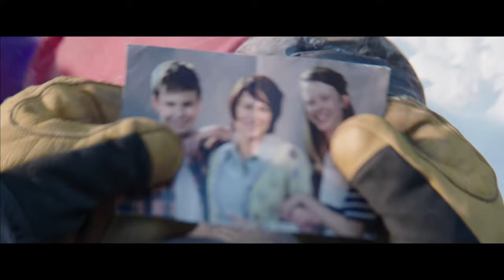Everest Trailer (8K ULTRA HD 4320p)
Everest is a 2015 historical adventure film directed and produced by Baltasar Kormákur and written by William Nicholson and Simon Beaufoy. It stars an ensemble cast of Jason Clarke, Jake Gyllenhaal, Josh Brolin, John Hawkes, Robin Wright, Michael Kelly, Sam Worthington, Keira Knightley and Emily Watson. It is based on the real events of the 1996 Mount Everest disaster, and focuses on the survival attempts of two expedition groups, one led by Rob Hall (Clarke) and the other by Scott Fischer (Gyllenhaal).

In May 1996, several commercial expeditions at the base camp of Mount Everest prepare to climb to the summit. Rob Hall, who popularized commercial Everest missions, leads Adventure Consultants; Scott Fischer is the chief guide for its rival, Mountain Madness. Rob's clients include Beck Weathers, an experienced climber; Doug Hansen, a former mailman pursuing his dream; climbing veteran Yasuko Namba, who hopes to complete her final Seven Summits ascent; and Outside magazine journalist Jon Krakauer. Helen Wilton manages Rob's base camp. A month earlier in New Zealand, Rob says goodbye to his pregnant wife, Jan, and promises that he will be home for the birth. At the base camp, Rob receives a fax from her, informing him that their unborn baby is a girl. He wants to name her Sarah, but Jan disagrees.

Worried about climbers overcrowding, Rob persuades Scott to cooperate to reduce delays. On the summit attempt, Rob's group departs from Camp IV before dawn, planning to complete the ascent and begin descending by 2:00 PM., the latest safe time to ensure return before nightfall. The group is delayed by over an hour after discovering that guide ropes are not installed on the upper reaches of the climb. Beck has eyesight problems and stops. Rob tells him to return to base camp if his condition does not improve in a half-hour. Scott hurries down to camp to help another climber, but plans to re-ascend, and Rob warns him about overexertion.

Rob reaches the summit on time and is joined by other climbers including Yasuko, who jubilantly plants her Japanese flag. Descending, Rob encounters Doug struggling to ascend just above the Hillary Step and orders him to descend. Doug insists on continuing, saying that he will not get the chance again. Rob reluctantly agrees and they reach the summit two hours later, well past the safe return time. Doug is exhausted and suffering from altitude sickness. With them is Scott, exhausted and ill from high-altitude pulmonary edema. As Rob helps Doug descend, a blizzard strikes while Doug's oxygen tank is empty, causing him to suffer hypoxia. No extra bottles are stored on the route as Rob asked and he radios Helen to send more oxygen. Doug, left briefly by Rob, semi-consciously detaches himself from the guide rope and walks unsteadily along the narrow path, then silently topples to his death.

Scott's condition worsens. He tells his fellow climbers to continue descending without him. He lies down and later dies. Descending climbers reach Beck, whose vision remains impaired, but they all become lost as the blizzard obliterates the trail. Three climbers go for help, leaving Beck and Yasuko. Guide Andy 'Harold' Harris reaches Rob with spare oxygen, but the cylinder aperture is frozen shut. They huddle together in the storm. While Rob sleeps, Andy begins to have hallucinations. He then strips off his outer clothing and slides to his death. In the morning, Rob radios Helen that Doug and Andy are gone, and that his extremities are frozen. Helen calls Jan, hoping that Rob will respond to her voice. Jan tells Rob that he must start moving. Rob tells her that he is cold but otherwise comfortable, and asks her to name their baby Sarah, dying soon afterwards.

Returning climbers tell the camp that Beck and Yasuko are stranded. The weather, however, makes a rescue impossible. Helen calls Beck's wife, Peach, and informs her of the situation. In the morning, Beck miraculously awakens, sees that Yasuko is dead, and stumbles down to camp alone, severely frostbitten and in need of medical help. Peach calls the American Embassy and organizes a helicopter rescue. Nepal Army pilot Lt. Col. Madan Khatri Chhetri flies a high altitude mission to take Beck to hospital. Meanwhile, one of Scott's guides, Anatoli, finds his body, and moves it off the trail. Returning home, Helen has an emotional reunion with Jan, who later gives birth successfully and names her daughter Sarah. Beck returns to his family, heavily bandaged. Closing titles reveal that he lost both hands and nose to frostbite, and that Rob's body remains on Everest.